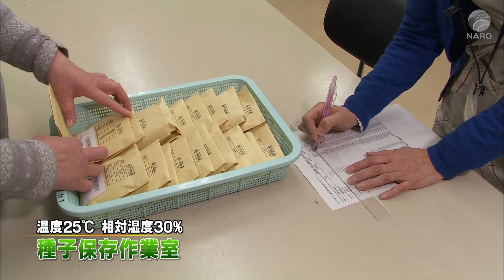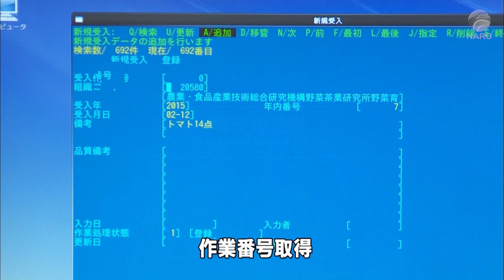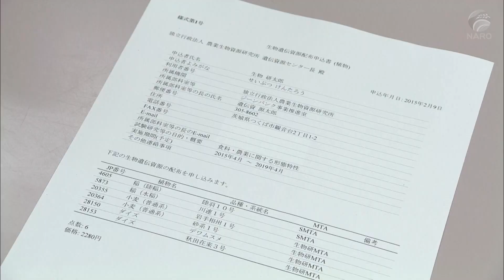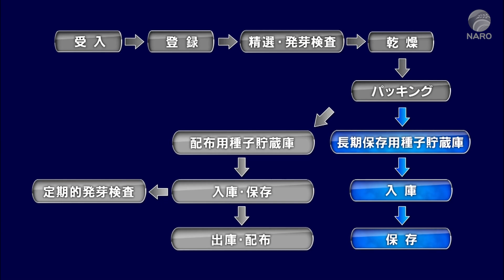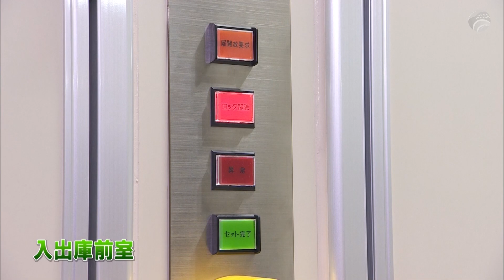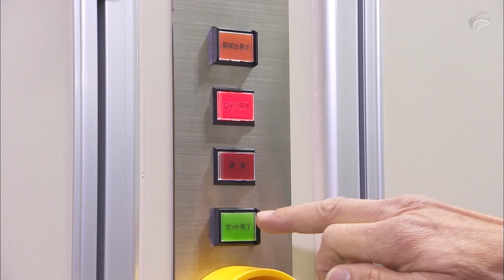農研機構 ジーンバンクと種子の受入保存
農研機構のジーンバンクでは植物、微生物、動物の遺伝資源の探索、収集、保存を行っています。そのうち、植物では海外や国内で探索収集した種子を受け入れ、低温庫で保存し、利用者の要望に応じて提供する業務を行っております。現在約 25万点の植物遺伝資源を保存し、年間約1万から1万5千点の提供依頼に応えています。種子の保存は配布用の貯蔵庫（室温−1℃、湿度30％）とオリジナル種子用の長期貯蔵庫（室温−18℃、湿度30％）で二重に保存しています。これらは新品種の育成や農業研究等に利用され人類の未来に大きな財産となっています。